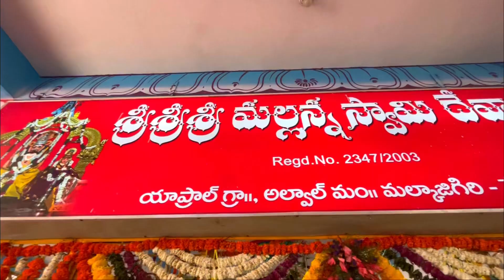Yapral Mallanna Swamy Temple | Mallanna bonalu 2023 | Hyderabad bonalu 2023